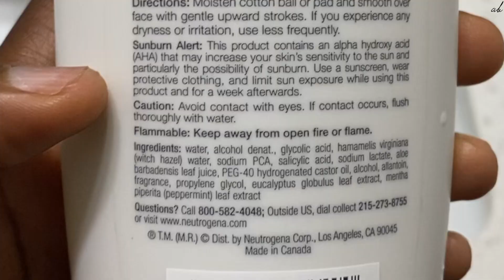5 MYTHS COSMETIC CHEMISTS DON'T WANT YOU TO BELIEVE.... issalie 😑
5 MYTHS COSMETIC CHEMISTS DON'T WANT YOU TO BELIEVE

I know you've all heard the saying, not everything you hear is true! In today's video, I will debunk all of the cosmetic myths that you have probably heard about cosmetic ingredients and beyond. The FDA's role in this, and how cosmetic manufactures are audited to prevent adulteration and/or misbranding of cosmetic goods. I hope you like it! Please leave me a comment if you have any questions about anything or what else you would like to see, it really helps me know what direction to take my videos.